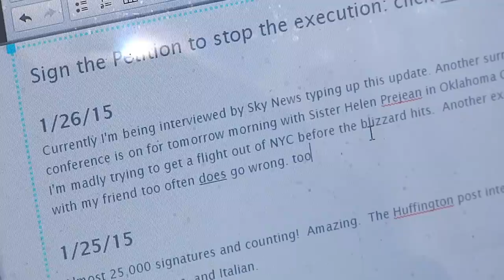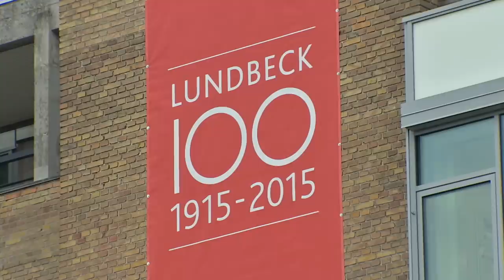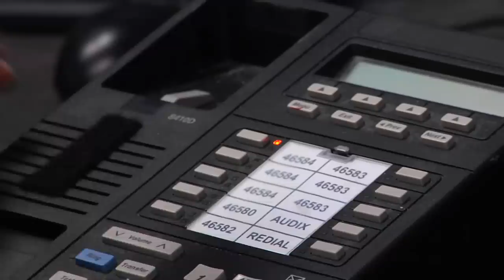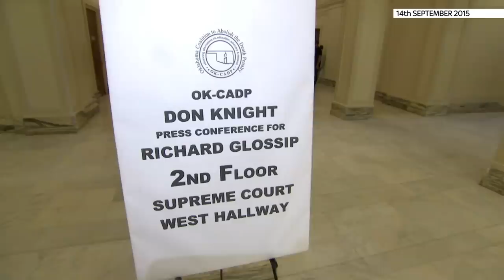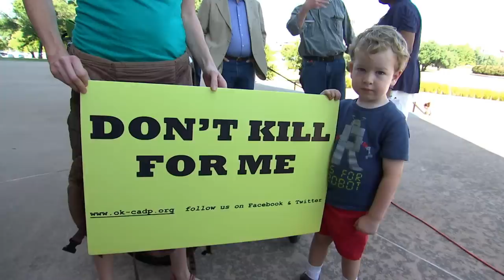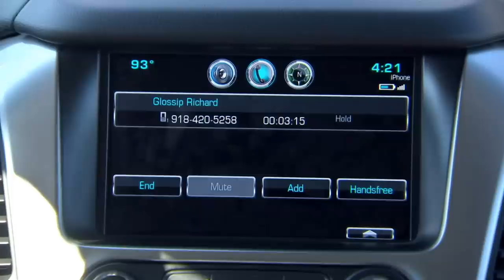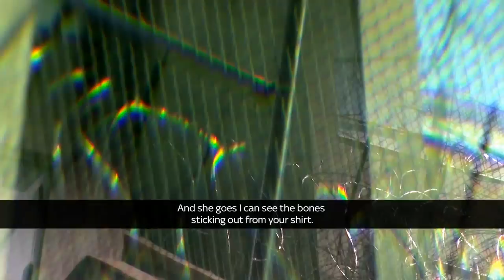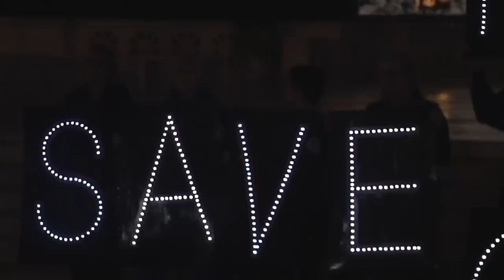Surviving Execution: A Year In The Death Of Richard Glossip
Sky’s Ian Woods follows the case of Richard Glossip - a death row prisoner facing execution for a murder committed by someone else.

Glossip was convicted of the murder of his boss Barry Van Treese in 1997 because the killer, Justin Sneed, said Glossip had paid him to do it.

There was no physical evidence linking him to the crime, just the testimony of the teenager who escaped the death penalty in return for testifying against Glossip. He is serving a jail sentence, while Glossip faces death.

and download our apps